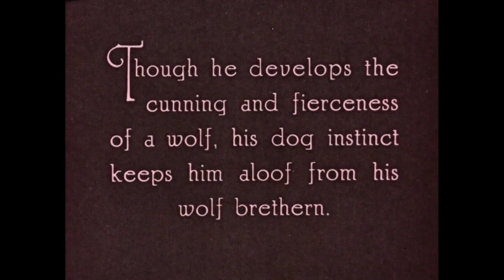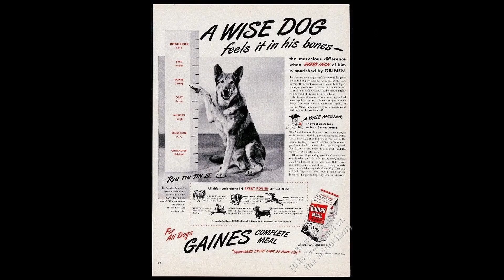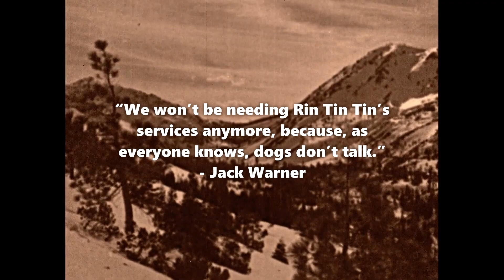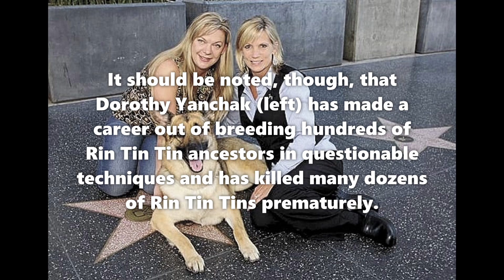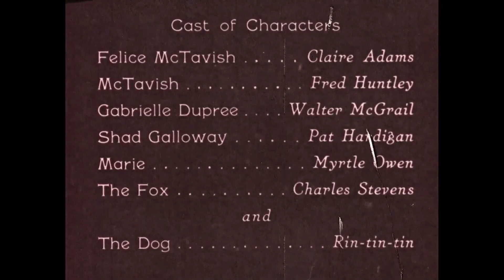The Legend of Rin Tin Tin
Was a German Shepherd named Rin Tin Tin really the first ever Best Actor at the Academy Awards? While that has not been proven, Rin Tin Tin held the key to New York City, signed fanmail by the thousands, and singlehandedly saved Warner Bros... he was certainly a very good boy.